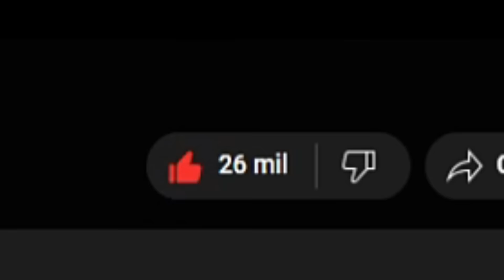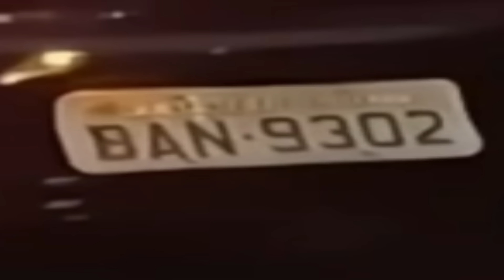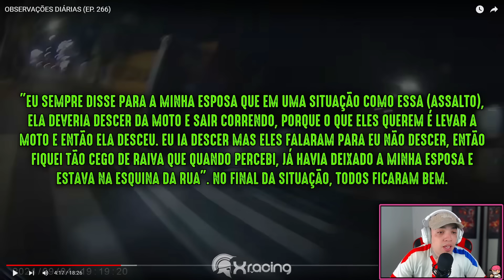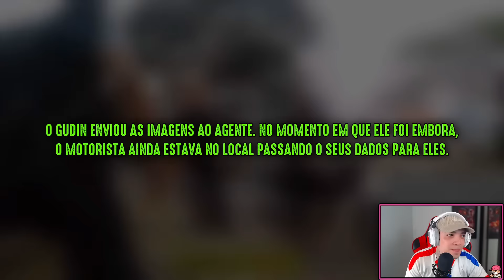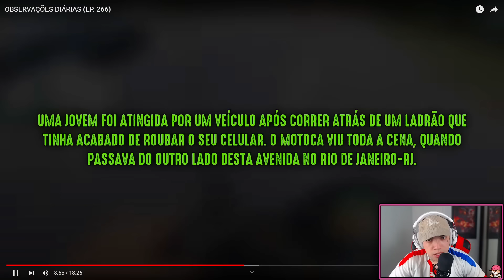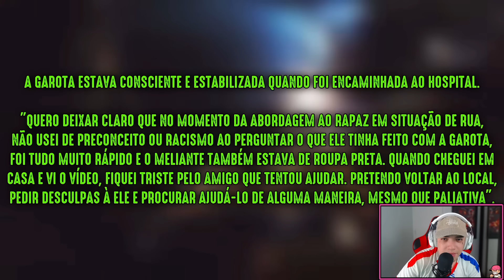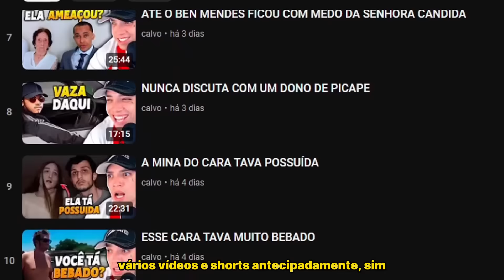DIA MAIS NORMAL DO RIO DE JANEIRO KKKKKKKK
𝐛𝐞𝐧𝐞𝐟𝐢́𝐜𝐢𝐨𝐬:
▸vídeos antecipados

Amo vocês ❤